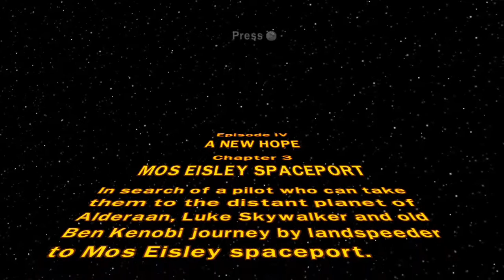LEGO Star Wars: The Complete Saga #21: Mos Eisley Spaceport